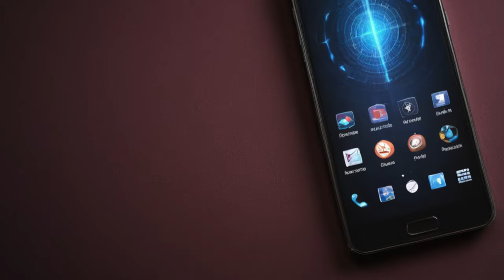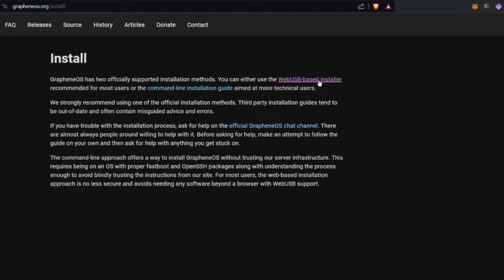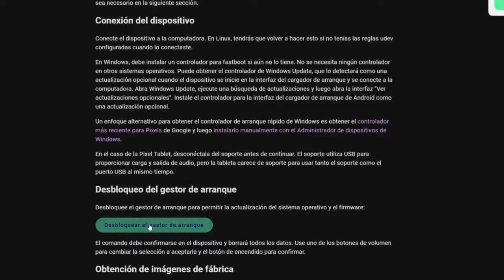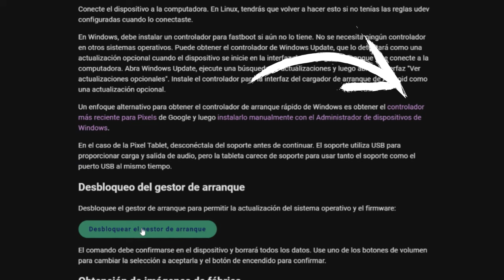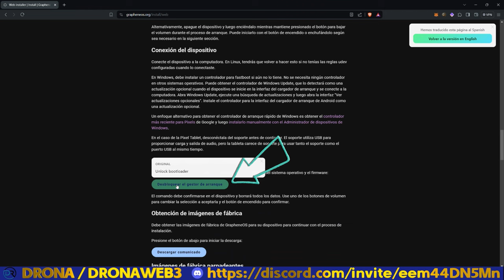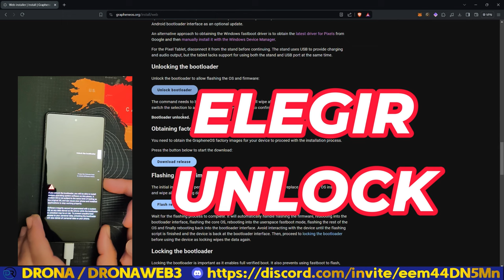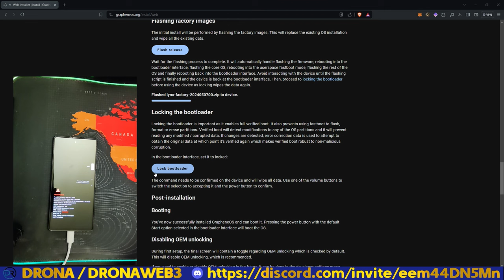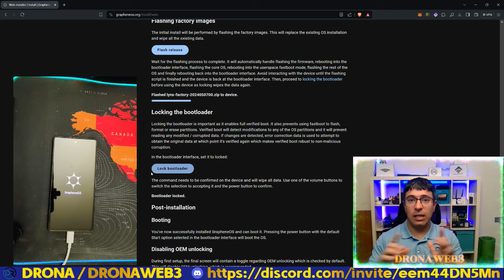INSTALAR GrapheneOS en Android. PRIVACIDAD. [HABITOS_DIGITALES#4]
Instalar GrapheneOS en un smartphone mejora significativamente la seguridad y privacidad del dispositivo. Este sistema operativo se centra en proteger los datos del usuario contra amenazas y vulnerabilidades comunes, ofreciendo actualizaciones frecuentes y controles de privacidad avanzados. Ideal para quienes buscan un entorno móvil seguro y control total sobre su información personal.
IMPORTANTE: este SO es compatible con los modelos de Google Pixel. Tanto móvil como tableta.
-Discord DRONA:
Para cualquier aclaración inicial, yo os puedo ayudar.